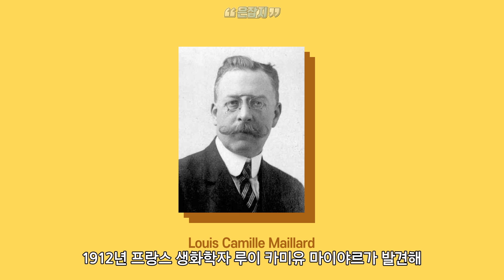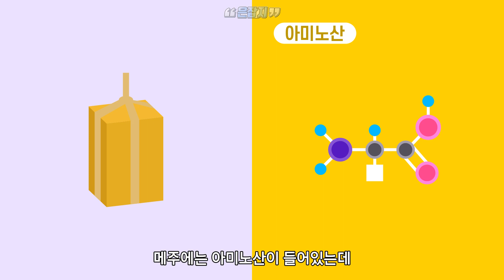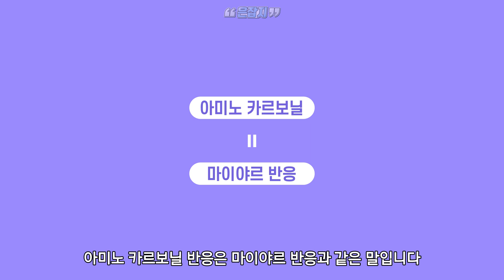고기 맛있게 굽는 방법? 이것만 알면 된다(익은 고기가 갈색인 이유 마이야르 반응)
익은 고기나 빵은 왜 갈색일까요?
고기를 가장 맛있게 구우려면 어떻게 해야할까요?
이것은 마이야르 반응과 관련이 있습니다

뇌를 채워줄 은덩어리 지식들 은근한 잡다한 지식입니다